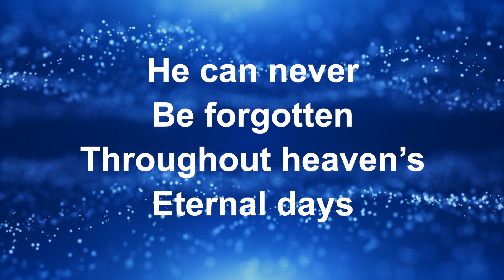Here Is Love [Acoustic] - Worship Lyric Videos (Preview)